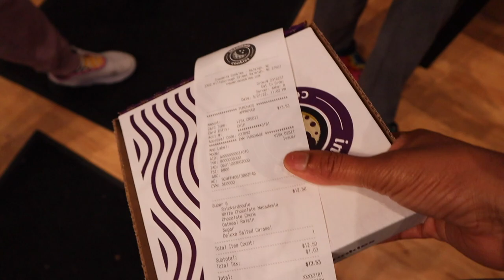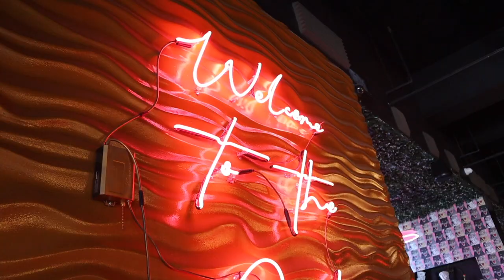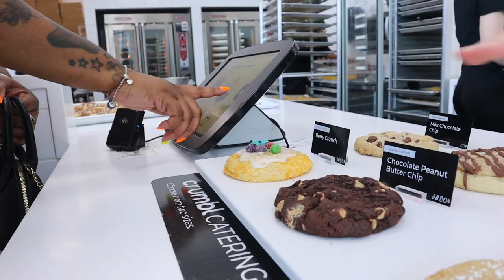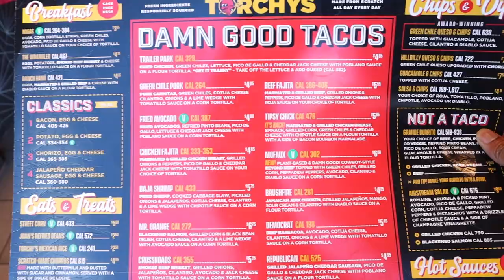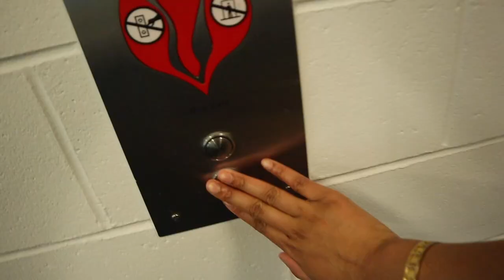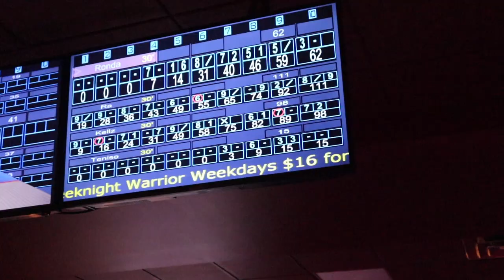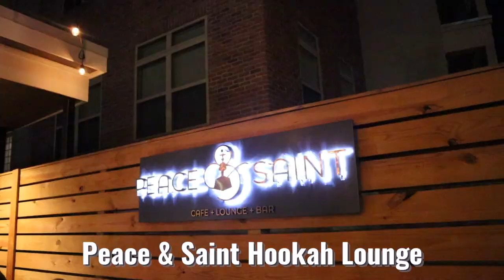GIRLS TRIP TO RALEIGH | LIT WEEKEND, DRUNK BOWLING, DOWNTOWN RALEIGH & LOUNGES | TRAVEL VLOG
Hey boo's! WE ARE BACK WITH ANOTHER VLOGGGGGG! So this is my Raleigh VLOG for ya'll! I took a girls trip and baby we had a ball! Thank you shy subs! 💕

2. ABS IN 2 WEEKS?!? | I TRIED CHLOE TING'S AB WORKOUT CHALLENGE | I AM IN SHOCK AT MY RESULTS!

PERSONAL BIO:
Name: Rashaya Boston
Age: 27
Ethnicity: Black/African American